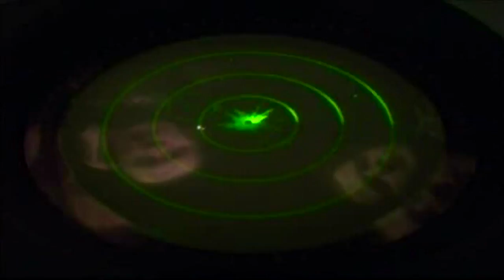Igaunijas aizsardzības ministra Marta Lāra intervija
Igaunijas aizsardzības ministrs Marts Lārs (Mart Laar) 27.janvārī ieradās Latvijā, lai tiktos ar aizsardzības ministru Arti Pabriku un citām augstām amatperonām un pārrunātu aizsardzības aktualitātes un abu valstu sadarbību aizsardzības jomā.

Igaunijas aizsardzības ministrs intervijā militāro ziņu portālam "Sargs.lv" pastāstīja par Igaunijas plāniem un potenciālajiem sadarbības projektiem Afganistānā pēc 2014.gada, izteica bažas par Krievijas ieceri izvietot "Iskander" raķetes Kaļiņingradas tuvumā, kā arī nosauca veiksmīgākos "gudras aizsardzības" piemērus Baltijas valstu sadarbībā, norādot arī uz sadrbības iespējām nākotnē.